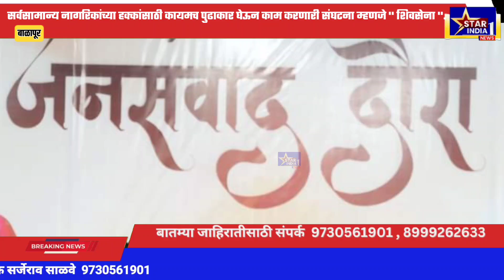सर्वसामान्य नागरिकांच्या हक्कांसाठी कायमच पुढाकार घेऊन काम करणारी संघटना म्हणजे '' शिवसेना ''.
STAR INDIA 1 NEWS

STAR INDIA 1 NEWS वर राहा अपडेट. राजकीय आखाड्यातील राजकीय दंगली, खेळ, आणि मनोरंजन, जाहिराती ,कला क्षेत्रातील ताज्या बातम्या आणि राज्यासह देशातील प्रमुख घडामोडींच्या  वेगवान बातम्या पाहण्यासाठी आजच आमचा चॅनेल STAR INDA 1 या चॅनलला सबस्क्राईब करा.  लवकरच  24 x 7  यु-ट्यूब  वर  आपल्या हक्काची वृत्तवाहिनी .
मुख्य कार्यालय: श्रीगोंदा, अहमदनगर

Serch Kewords

words
Star India 1
Star India News
Ahmednagar News
Nagar News 24
Shreegonda News
nagar news
ahmednagar vidhansabha
Star india news
star india 1 news ahmednagar
ahmednagar vidhansbha 2024
sujay vikhe
sangram jagtap
nilesh lanke
ahilyanagar news
nagar news today
marathi news
abp maza
tv 9marathi
sam tv
ahmednagar
ahmednagar news live
star indialive
star india network
news 24 ghadamodi
marathi news nagar
rohit pawar
nagar news update